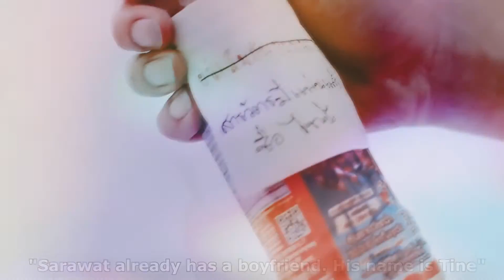▶ Sarawat & Tine | Use Somebody [BL]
They're so cute together, I love them. And I think this specific song perfectly fits with their storyline. Hope you like it!

Pairing: Sarawat & Tine
Series: 2gether
Song: Madilyn Bailey - Use Somebody